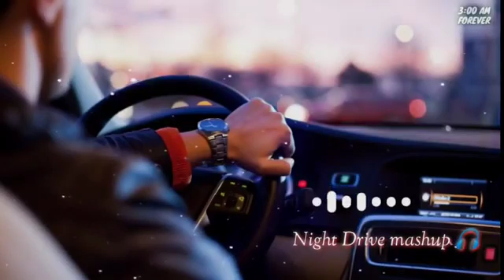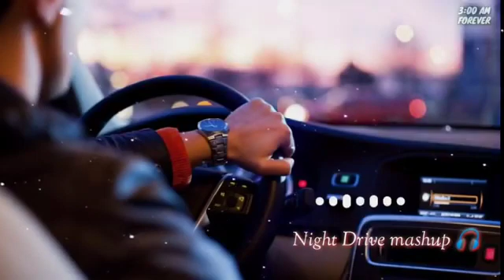long drive Music